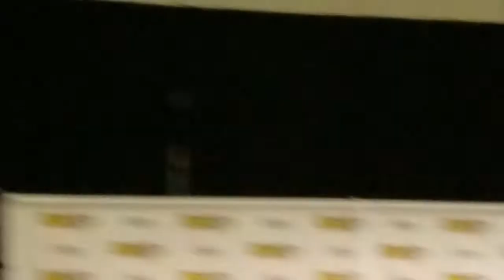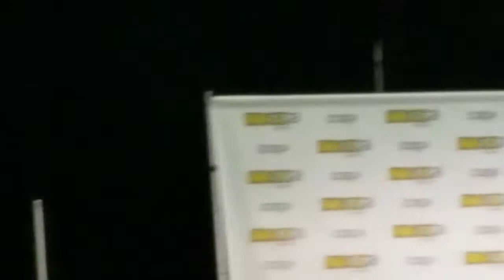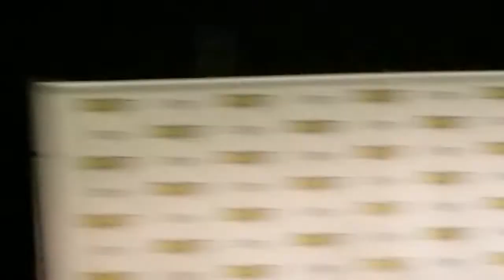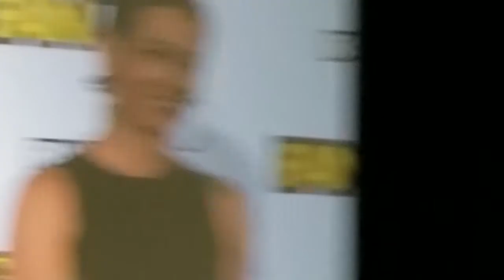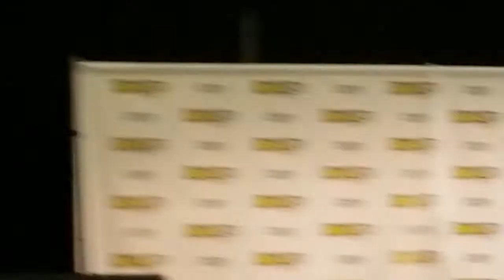Evangeline Lilly panel answers fans questions at fan Expo Boston 2018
Evangeline Lilly panel at fan Expo Boston comic con 2018 .